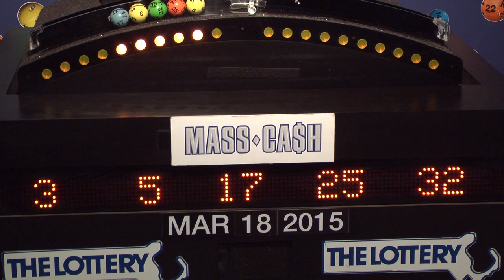Mass Cash Game Drawing: Wednesday, March 18, 2015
The official winning numbers in the Mass. State Lottery's Mass Cash Game drawing for Wednesday, March 18, 2015 are: 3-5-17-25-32.